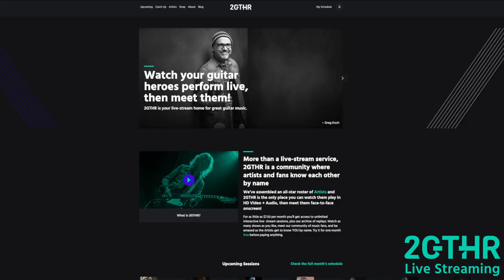Stevie Ray Vaughan Tribute - Josh Smith on Stratocaster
Stevie Ray Vaughan Tribute - Josh Smith on Stratocaster.  Watch Josh discuss the inspiration Stevie provided in his career, the iconic Stevie tone, then hear Josh play live guitar on his Stratocaster.  💥

to watch this full hour episode, plus hundreds more on-demand, and join us LIVE for 25+ new shows every month.   You’ll also get to meet the artists LIVE onscreen AND you’ll be helping us support the amazing musicians who bring you this great playing.

Try it for a month before paying anything. ⚡️